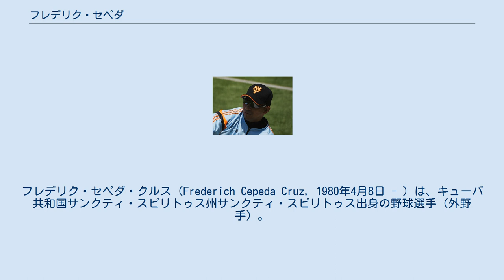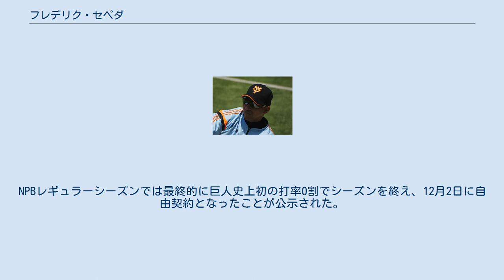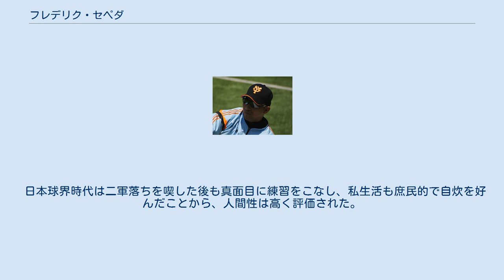フレデリク・セペダ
ガジョス・デ・サンクティ・スピリトゥスの選手
カサドレス・デ・アルテミサの選手
フレデリク・セペダ・クルス（Frederich Cepeda Cruz, 1980年4月8日 - ）は、キューバ共和国サンクティ・スピリトゥス州サンクティ・スピリトゥス出身の野球選手（外野手）。
右投両打。
キューバ国内リーグ・セリエ・ナシオナル・デ・ベイスボルのガジョス・デ・サンクティ・スピリトゥスに所属。
 1991年、11歳の時に日本で行われた世界少年野球大会に参加。
ハンク・アーロン、王貞治と記念写真を撮っている。
何がなんだかよくわからず写真をとったものの、キューバに戻ってから写真を見せた家族、友人にうらやましがられ、価値を知り、少年時代の大切な宝物となり、大人になってもずっととっておいているという。
キューバ代表であるが、キューバ代表に多いマニュエル・ファハルド国立体育大学卒業ではなく、 ホセ・マルティ大学体育学部を卒業している。
 1997年からキューバ国内リーグのガジョス・デ・サンクティ・スピリトゥスに所属している。
 2002年に、第15回IBAFインターコンチネンタルカップのキューバ代表に選出された。
この大会で、キューバは優勝した。
 2004年8月に、アテネオリンピックにおける野球競技のキューバ代表に選出された。
この大会では、優勝し金メダルを獲得した。
 2006年3月に、この年から開催される事となったワールド・ベースボール・クラシック(WBC)のキューバ代表に選出された。
この大会では、打率.385、2本塁打、8打点を記録した。
 2008年8月に、2008年北京オリンピックの野球競技のキューバ代表に選出され2大会連続2度目の選出となった。
この大会では、銀メダルを獲得した。
 2009年3月に、第2回WBCのキューバ代表に選出され 2大会連続2度目の選出となった。
この大会では、打率5割、3本塁打、10打点でいずれもチームトップ。
首位打者、ベストナインに選出された。
同年には彼の活躍を祝って政府がサンクティ・スピリトゥスに家を建ててくれたという。
その家はキューバ出身のタレントSHEILAによると、「豪邸」 とのこと。
 2012年11月6日に、「侍ジャパンマッチ2012「日本代表 VS キューバ代表」」のキューバ代表が発表され 代表入りした。
同日、台湾で行われたサンダーシリーズのため来台した。
サンダーシリーズ終了後の、14日に来日した。
 2013年3月に、第3回WBCのキューバ代表に選出され 3大会連続3度目の選出となった。
この大会では、四番打者を務めた。
 2014年4月19日に読売ジャイアンツがセペダの入団についてキューバ野球連盟およびセペダ本人と合意したと発表した。
1年契約で契約金は5000万円、年俸1億5000万円。
キューバ政府が現役選手にNPB移籍を容認した第1号選手となった。
5月12日に来日し入団会見を行った。
日本に行く前に受けたインタビューでは、「日本に行くのは金のためではない。最高のプレイヤーになりたい。」「キューバ代表での名誉は金では得られない」「私は金で動く選手ではない」と執拗につづく「金目当てではないか」との質問を一蹴している。
5月15日の対東京ヤクルトスワローズ戦（東京ドーム）で、いきなり「4番・左翼手」で初出場。
初打席は初回2死1塁の場面で二ゴロに終わったが、3回の第2打席で初安打初打点となる適時打を記録した。
しかし、これ以降は他のキューバからの日本移籍選手とは違い不振に苦しみ、8月22日の中日戦での打席でスイングをした際に右肘の違和感を感じ翌日出場選手登録を抹消された。
レギュラーシーズンで復帰することはなくこの年は52試合で打率194、6本塁打という成績に終わった。
CSファイナルシリーズで復帰を果たしたが、初戦で4点ビハインドの7回に阿部慎之助がソロ本塁打を打ち、それから3連打で無死満塁の好機となり片岡治大の代打で登場するも併殺打に終わり反撃ムードに水を差した。
第3戦でも8回2死1.2塁のチャンスに代打で出るもレフトフライに倒れた。
第4戦では9回に代打で登場し、抑えの呉昇桓から本塁打を放った。...